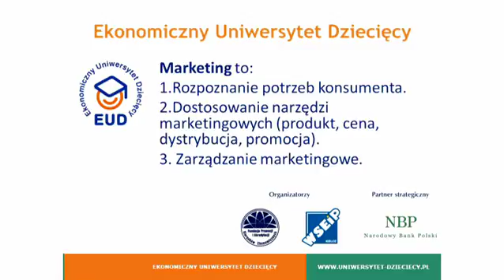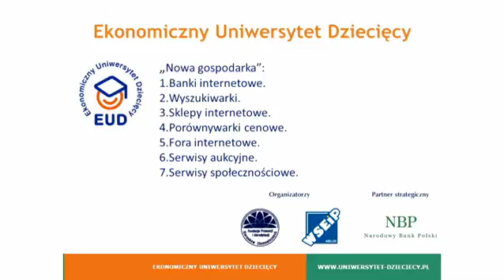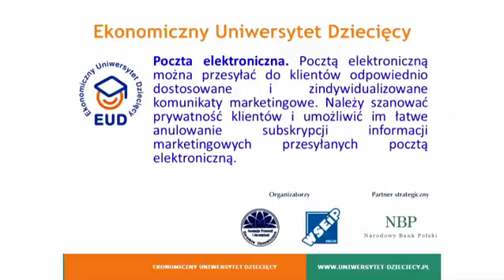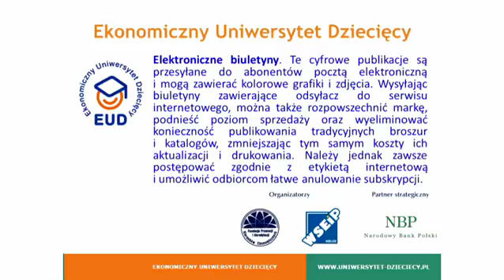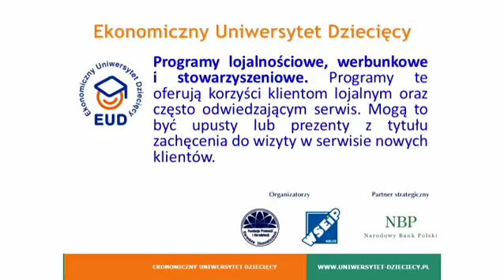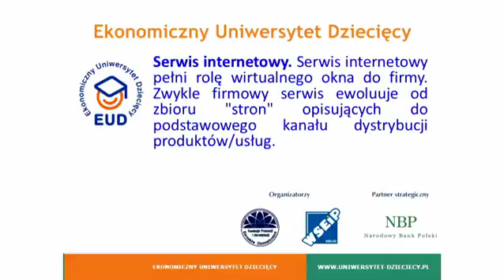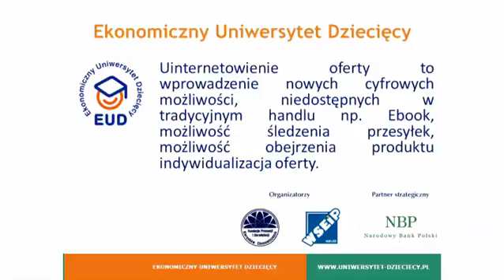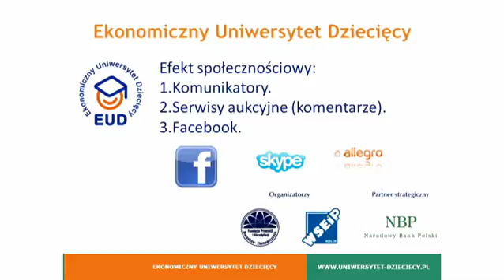EUD Kielce, spotkanie III - Wykład: Na czym polega marketing w internecie? (24.10.2012)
III edycja, Wyższa Szkoła Ekonomii, Prawa i Nauk Medycznych im. prof. Edwarda Lipińskiego w Kielcach (WSEPiNM)
dr Marek Szplit